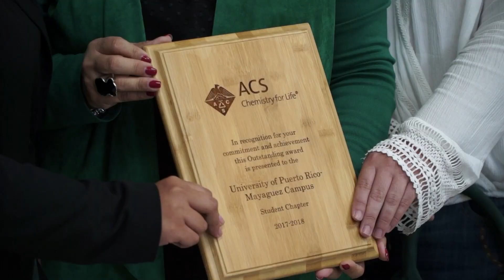Outstanding Chapter para el capitulo de ACS en el RUM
Los colegiales de la Sociedad Americana de Químicos (ACS) en el Recinto Universitario de Mayagüez (RUM) ganaron el Outstanding Chapter, máximo galardón que todos los años otorga esa entidad internacional a sus capítulos más sobresalientes. En la cámara, José Jiménez Orfila; reporta Azyadeth Vélez Candelario. Vídeorreportaje producido por Prensa RUM.